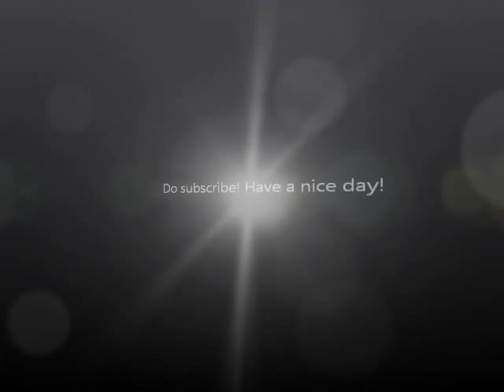Need for Speed World - Static Car (OST)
Thanks,
RJTechPro